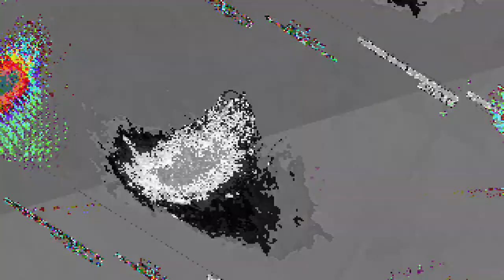[EPILEPSY WARNING] *Photosensitivity Warning* Movie 23 05 12 15h34m55s